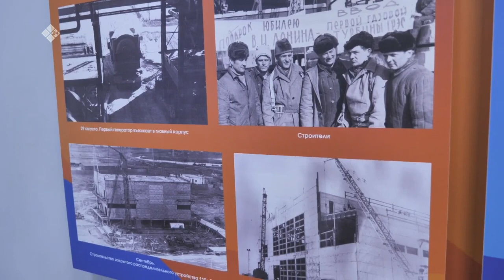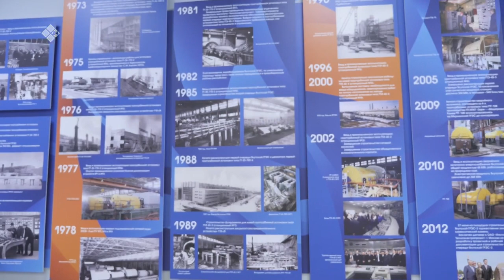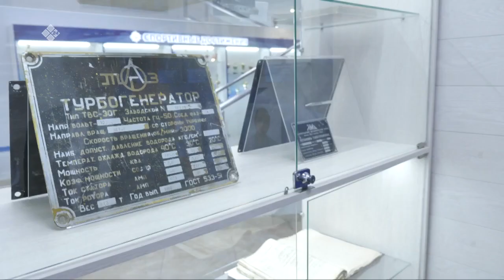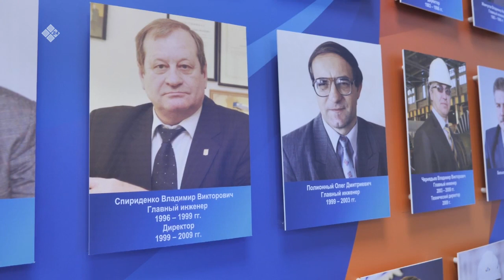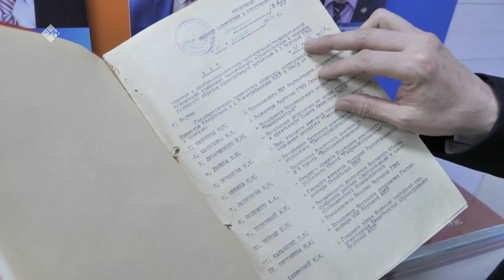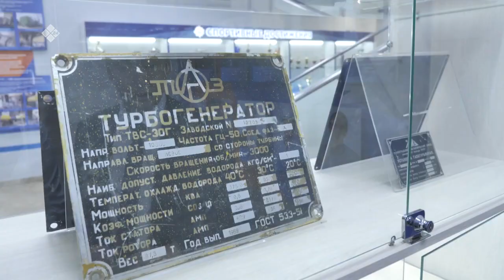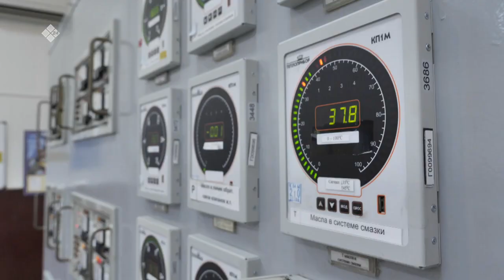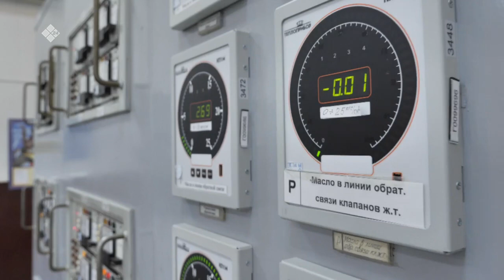«Бу Дьокуускай» (01.04.21)